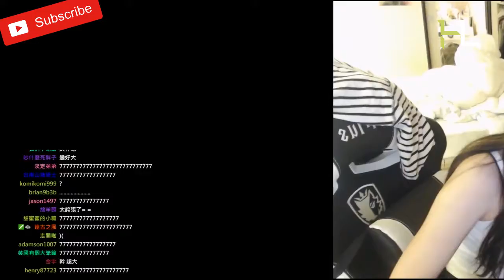LOL Highlights: Lee Sin's performance very impressive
Lee Sin really so scary in lol, How do you think about it?
Let's watch & relax with this video.

Thanks Deeply!